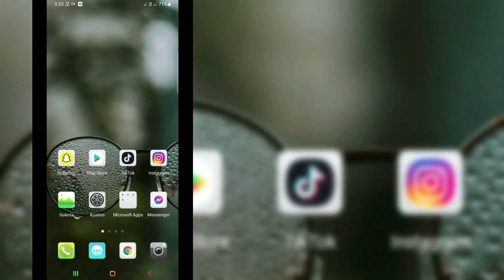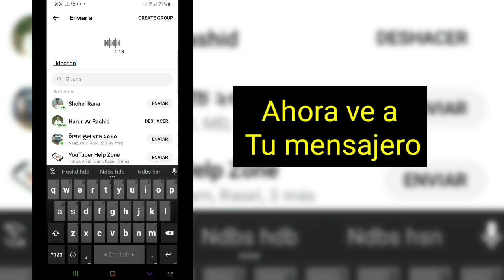Cómo enviar archivos de AUDIO/MÚSICA en Facebook Messenger!(2021)Cómo enviar canciones por Messenger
Bienvenido al Solution History de mi canal.

 Hola, chicos,
 En este video, le mostraré Cómo enviar archivos de AUDIO/MÚSICA en Facebook Messenger!(2021)Cómo enviar canciones por Messenger.  Es una forma muy fácil y sencilla.

 Mire el video completo y aprenda fácilmente cómo enviar audio en Messenger.

 Si tiene alguna pregunta, déjeme comentar a continuación.